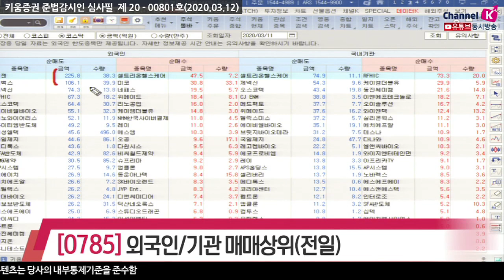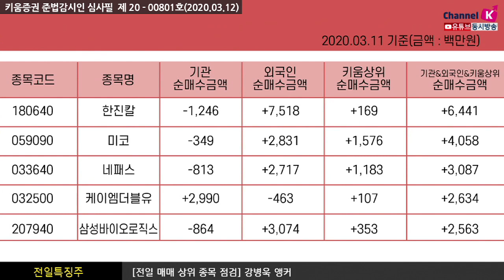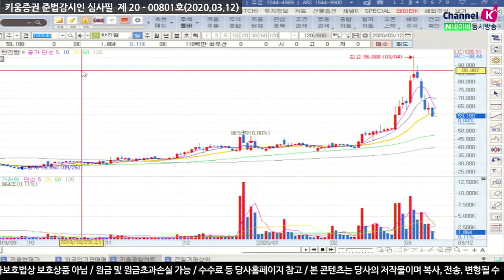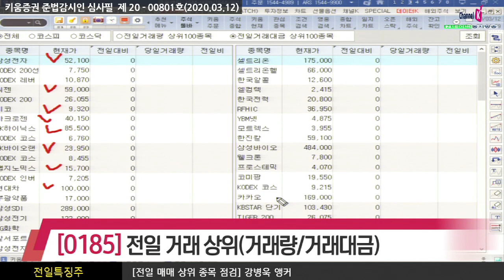[주식투자][종목점검] 전일특징주 / WHO '팬데믹'선언, 장전체크! 전일 외국인&기관 매매상위종목(20.03.12)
WHO '팬데믹' 선언하며 변동성이 확대된 시장,
이럴때 전일 외국인과 기관의 매매상위 종목들 채크는 필수

외국인은 4일이후부터 5일째 연속 삼성전자를 순매도 중이며 어제는 5,305억원 가량 매도했음
이외에도 SK하이닉스, 현대차, 삼성전기, 씨젠, SK이노베이션, LG전자 등이 순매도 됐음
반면 LG디스플레이, LG전자, POSCO, KT&G, NAVER 등을 순매수했음
기관에서는 삼성전자, SK하이닉스, 한국전력, 삼성전기 등을 순매도하고
RFHIC, S-Oil, 롯데케미칼, 현대차, 호텔신라 등을 순매수함

한진칼, 미코, 네패스, 케이엠더블유, 삼성바이오로직스

전일거래대금 상위로 코스피에서 단연 삼성전자와 SK하이닉스, 현대차, 삼성SDI, 삼성전기 등이 있고
코스닥은 씨젠, 한국알콜, 랩지노믹스, 미코, SK바이오랜드, 셀트리온헬스케어 등이 있음